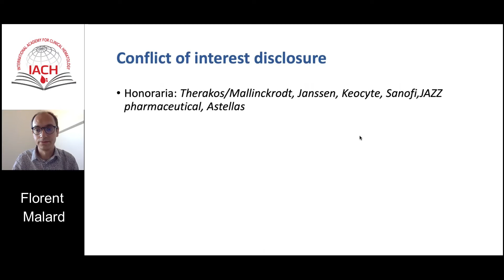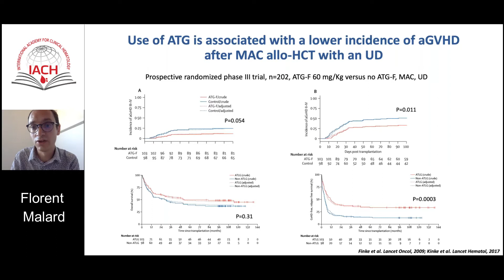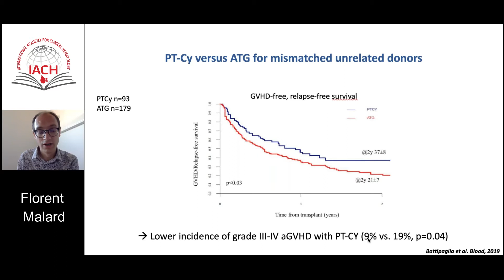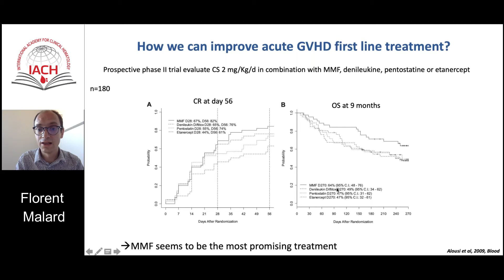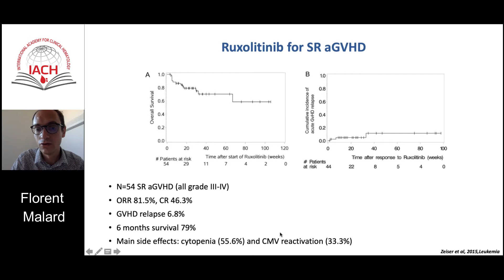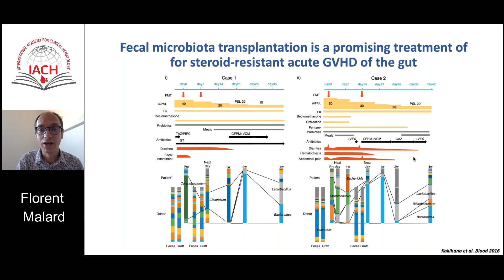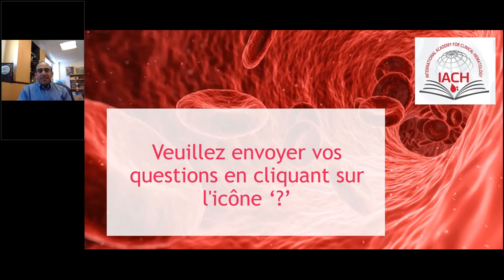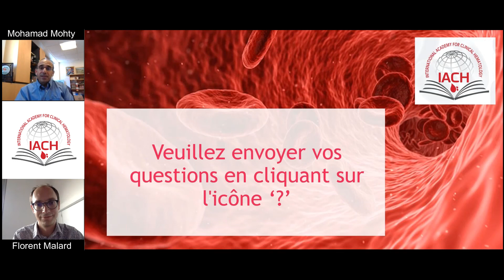Optimal management of GVHD: an update (webinar in French)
Speaker: Prof. Florent Malard